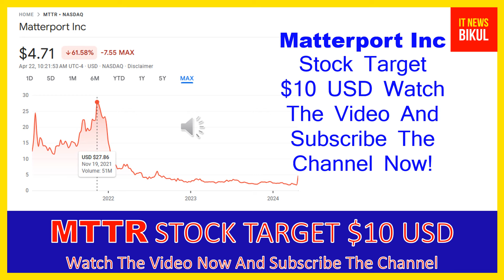MTTR Stock - Matterport Inc Stock Breaking News Today | MTTR Stock Price Prediction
MTTR Stock - Matterport Inc Stock Breaking News Today | MTTR Stock Price Prediction | MTTR Stock Target